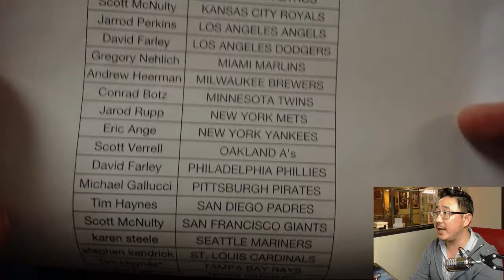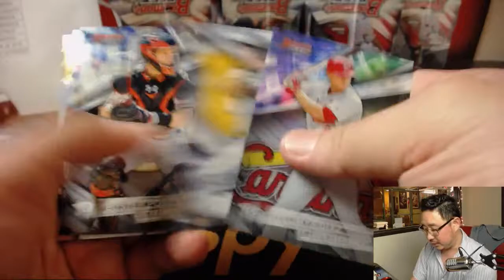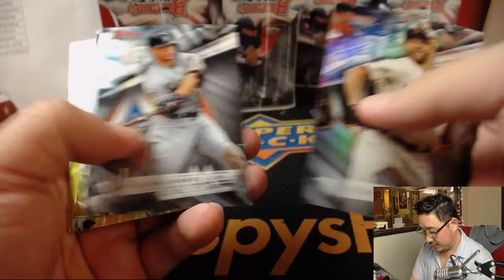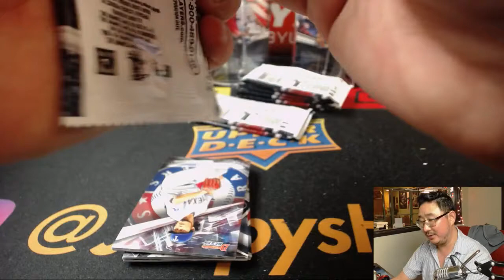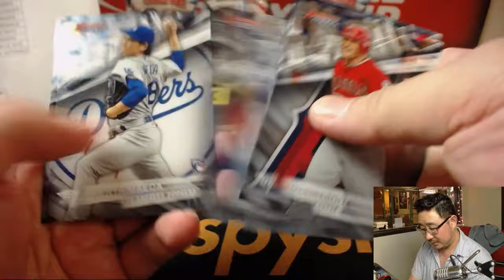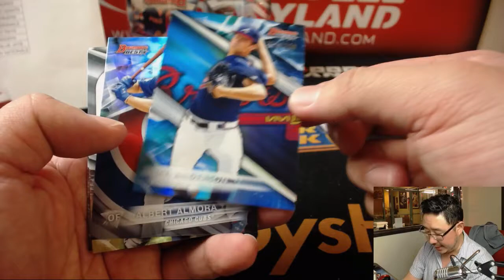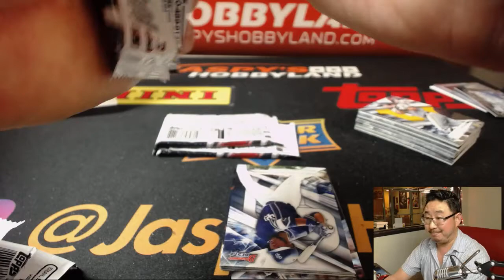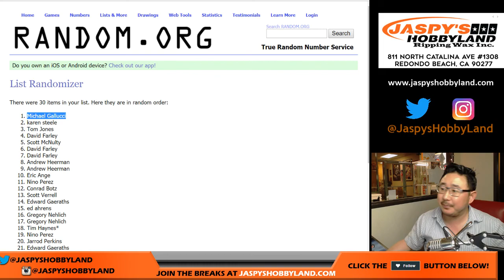Tu., 04/24/18 [8Box PYT] #43 - 2016 Bowman's BEST Baseball (MLB)